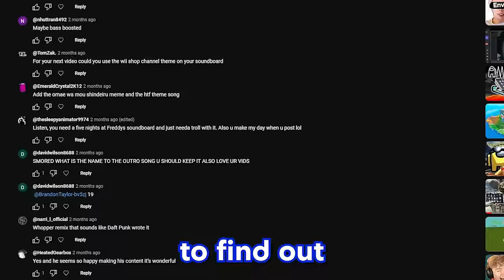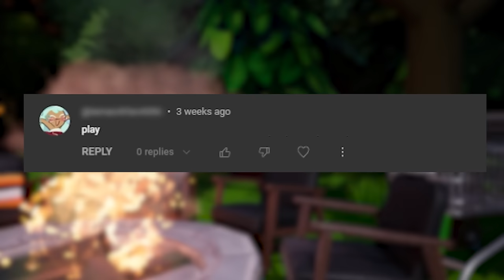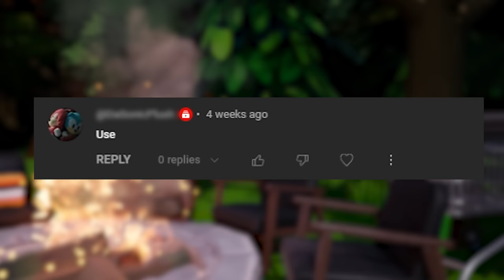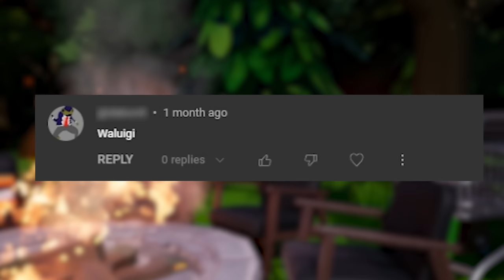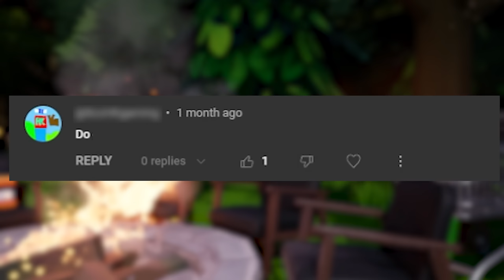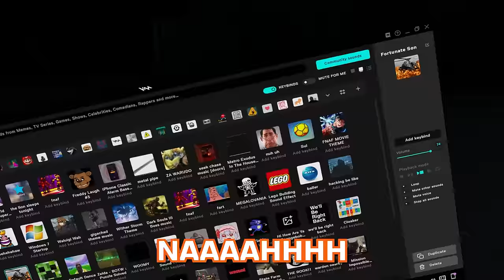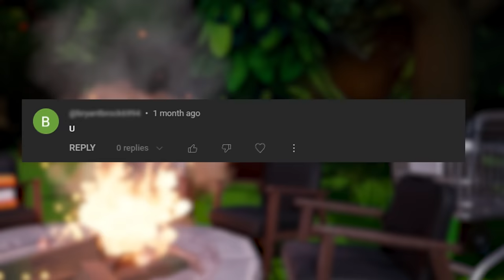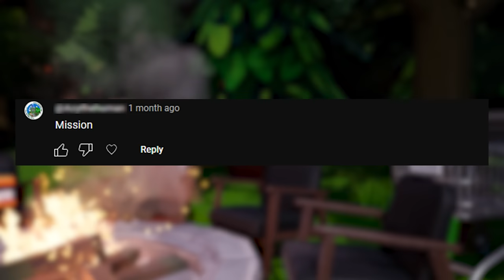Using Your HORRIBLE Sfxs in Among us VR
Remember, if you disagree with any of my sfx rankings... you're wrong. (kidding btw)

Credits!
Lime in some of the clips was a really funny streamer who I happened to join. He streams Among US VR sometimes, so if you want to support him, here is his twitch (he's not family friendly btw)